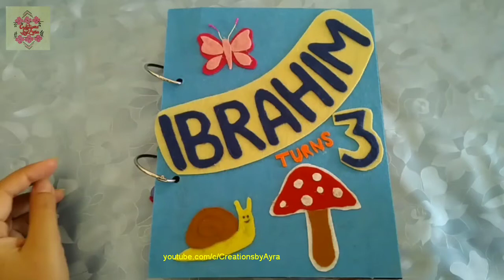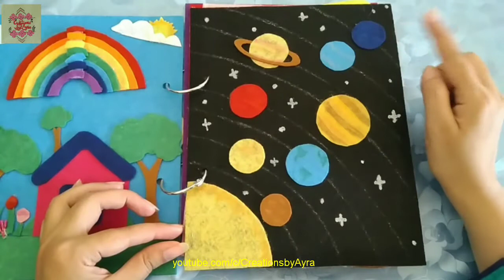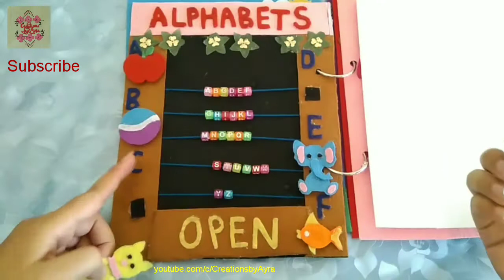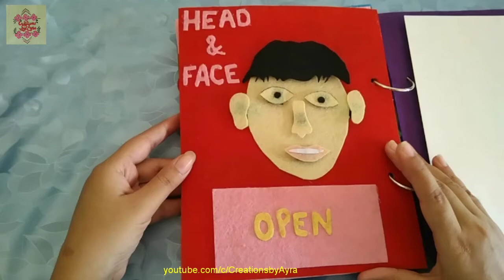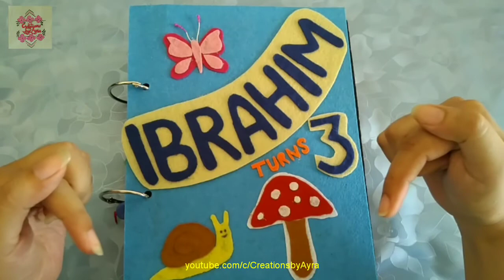Handmade felt learning book / Quiet book / skill practice book / Busy book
Here is the Handmade felt learning book also called Quiet book / Busy book / skill practice book.